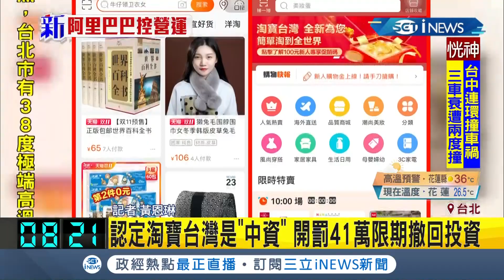iNEWS最新 經濟部認定淘寶台灣是"中資"！開罰41萬限期撤回投資！│記者黃恩琳│【台灣要聞。先知道】20200825│三立iNEWS